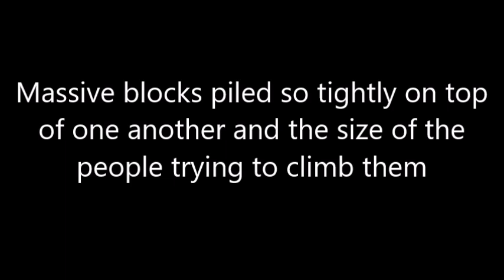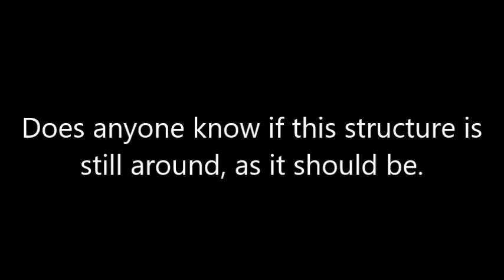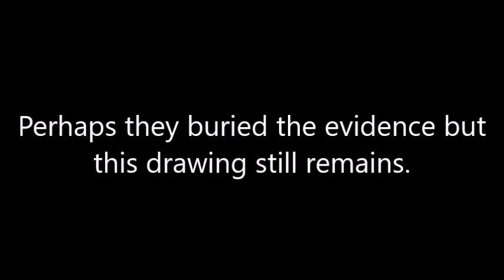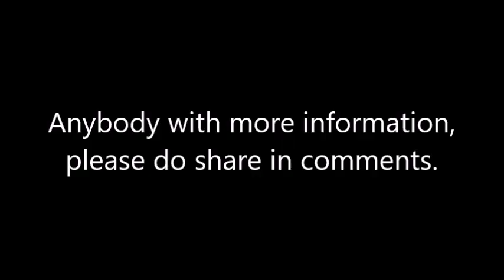This drawing of some ancient megalithic structure intrigues me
The article I found this drawing from said that the building is still standing but from the photos it looked nothing like this! Perhaps they buried the evidence but this drawing still remains. Anybody with more information, please do share in comments.
Source: Giovanni Battista Piranesi, Partie des fondations du théâtre Marcellus , dans Le Antichita Romane IV, 1756